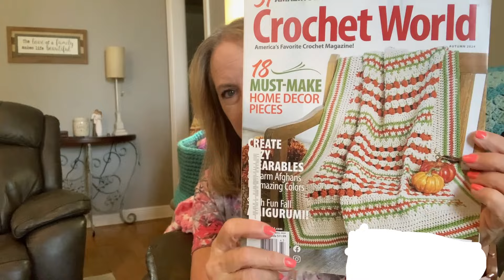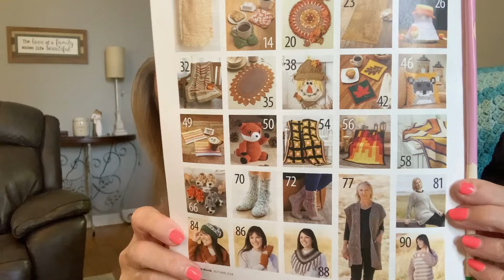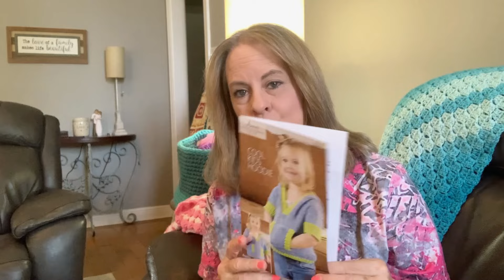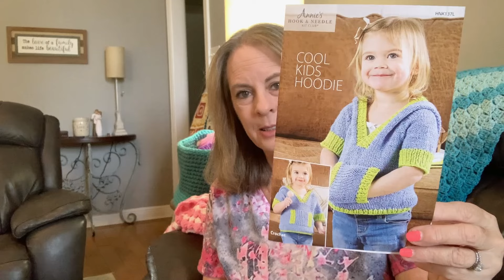WIP Caddy Wednesday No 148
PDF Pattern

Over 120 Patterns:

Over 150 Patterns:

Adoring Doll Clothes Facebook Group Page: